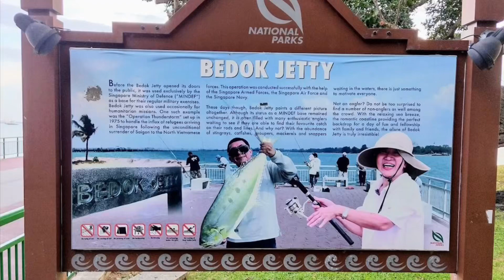Bedok Jetty, My Trio Queenfish from today. Spanish Mackerel unfortunately was not filmed